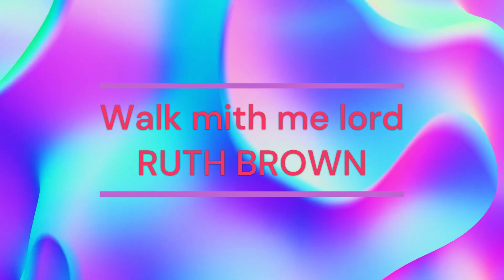WALK MITH ME LORD - RUTH BROWN